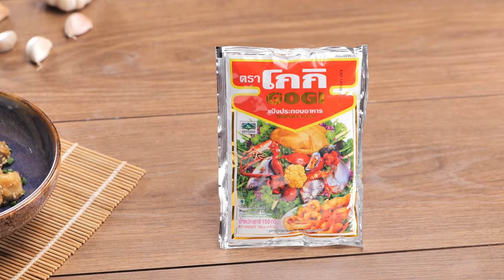มะเขือม่วงกรอบ สูตรเด็ด อาจารย์ยิ่งศักดิ์ โกกิ เติมเมนูเดิมๆ ให้กลายเป็นความอร่อยใหม่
แจกสูตร 🍆🍆🍆"มะเขือม่วงกรอบกับซอสซีอิ๊วกระเทียม"🍆🍆🍆 เริ่มจากนำมะเขือม่วงลงคลุกแป้งประกอบอาหาร ตราโกกิ ตักขึ้น ชุบลงในส่วนผสมแป้งละลายน้ำ และนำลงทอดในน้ำมันพืชจนสุกเหลืองกรอบ ตักขึ้น พักไว้  จากนั้นผัดน้ำมันพืชกับกระเทียม ปรุงรสให้ได้ที่ ผัดจนส่วนผสมเหนียวข้น ใส่มะเขือม่วงที่ทอดไว้และงาขาว เคล้าให้เข้ากัน ตักใส่ภาชนะ พร้อมเสิร์ฟ